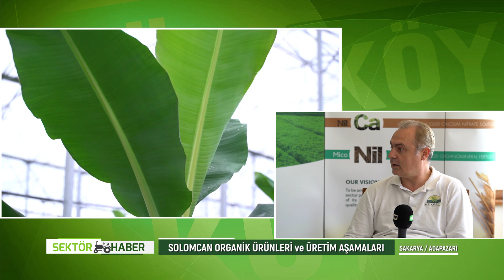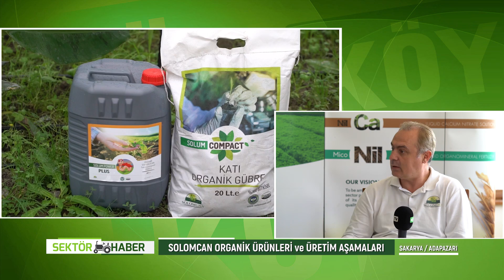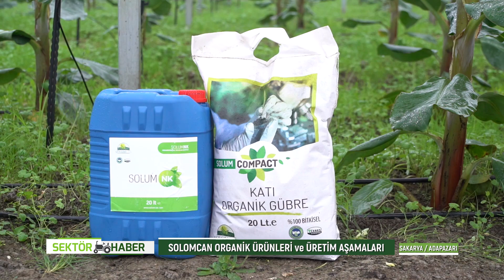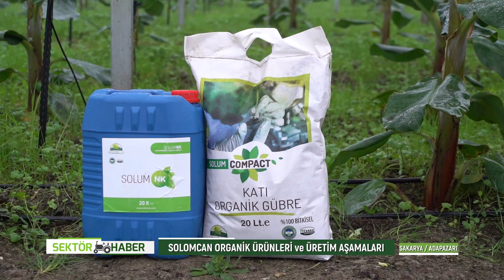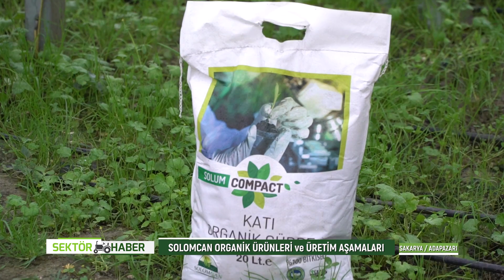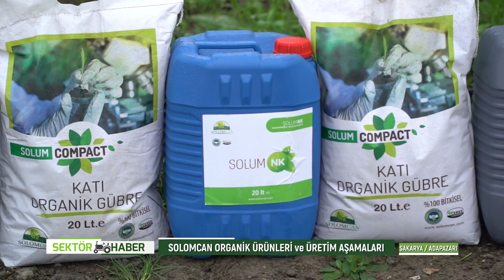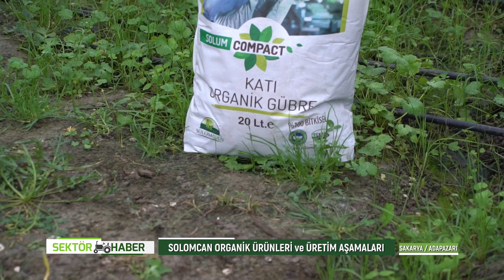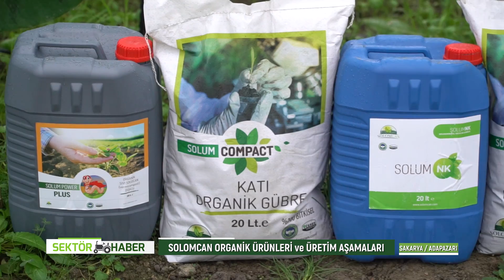Sektör Haber Solomcan